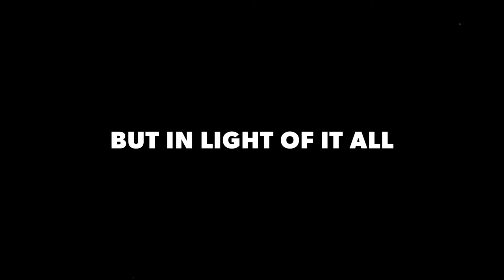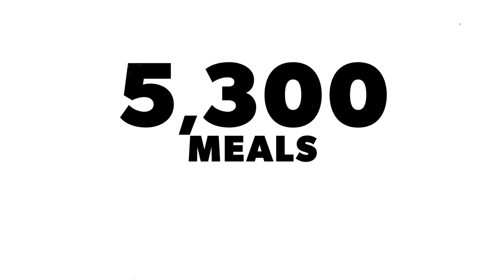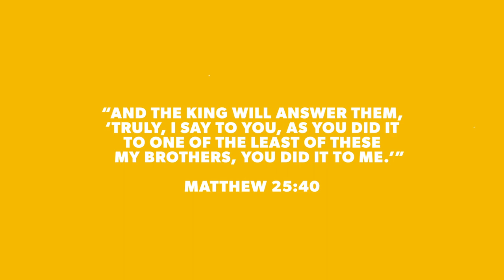Compassion Ministry Highlights 2020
Food, meals, backpacks, groceries, baseball gloves, and more. Look what God did to provide help and hope in 2020 to those in need.